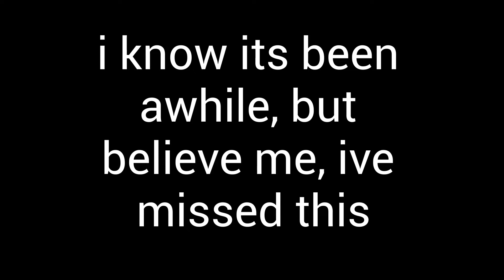when the world needed him most, he returned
helo
i missed this sm
sub plz
also finna get demonetized
jokes on you i dont get paid haha